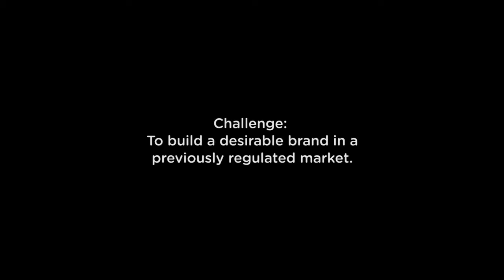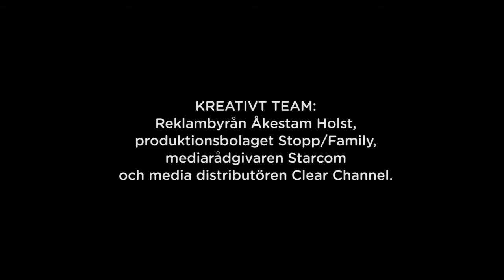Clear Channel Sweden - Apotek Hjärtat - motion sensor technology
The creative depicted a video image of a woman with long, perfectly groomed hair, but as a soon as a subway train is pulling into the station, the sensors pick up the movement which triggers the creative to change, showing the woman’s hair being blown all over her face.